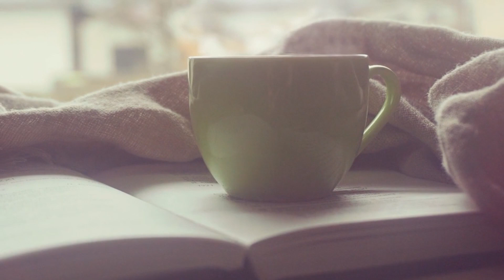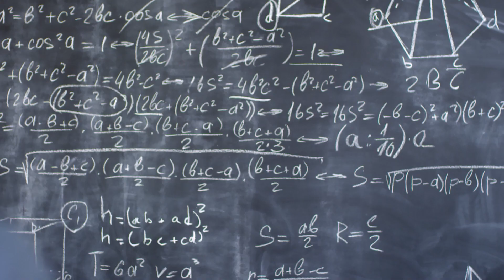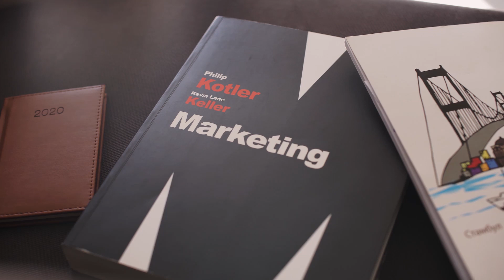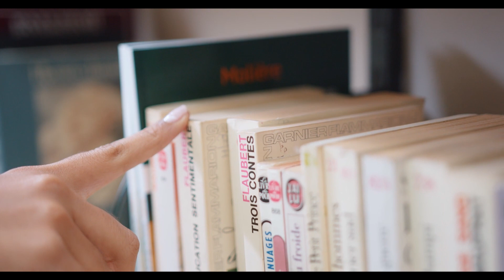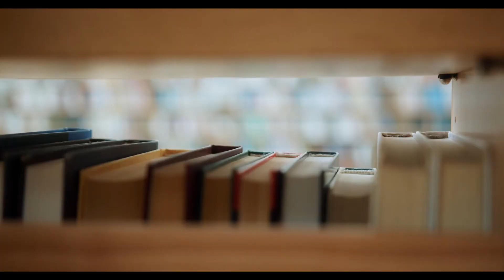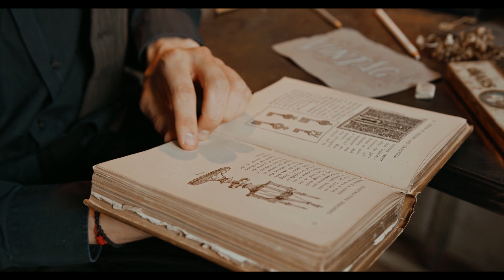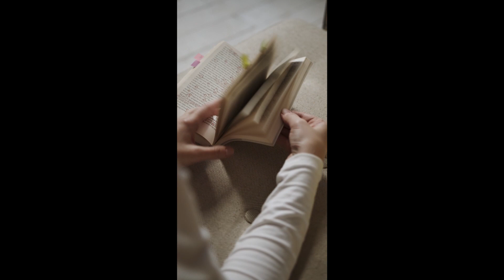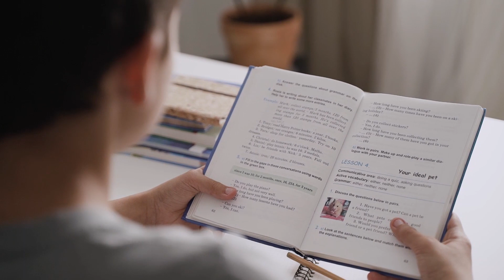Motivational Music For Creativity and Studying